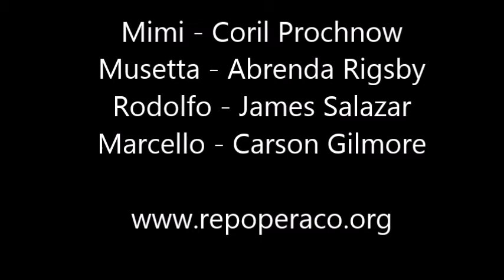My Movie Puccini 2017 boheme